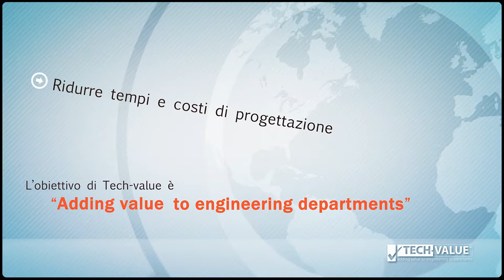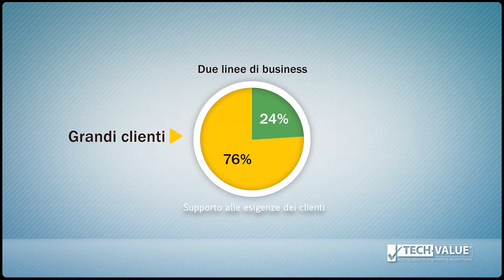Tech Value - Financial Video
Tech Value Spa Financial Video: Tech Value è una società specializzata in attività di IT. Il video descrive i servizi ed i prodotti offerti che per loro natura sono difficili da rappresentare in maniera visibile. L'utilizzo della grafica animata e delle illustrazioni ha permesso una descrizione sintetica ed esauriente offrendo al contempo una panoramica completa dei dati finanziari. Il video è diretto al fundraising e utilizza un linguaggio specificamente studiato per investitori.